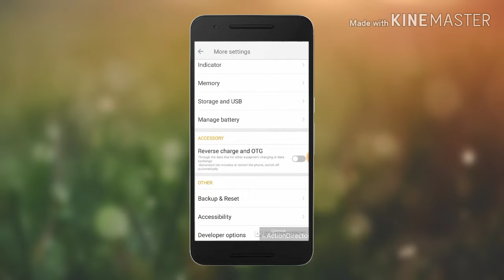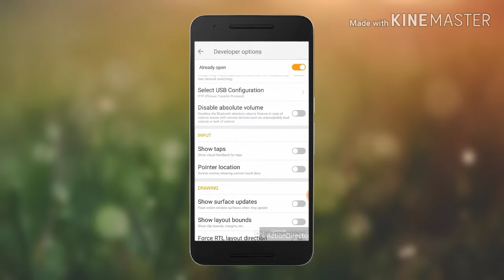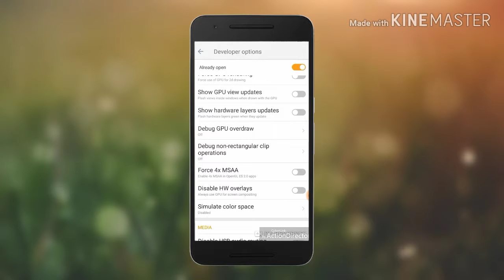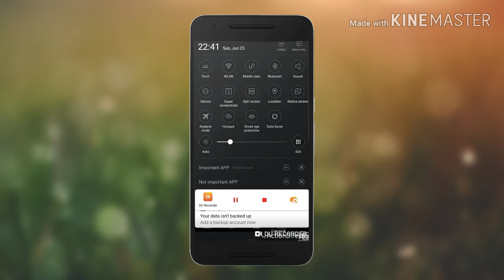Mobile battery bhale rokha keitaman niyom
Eai video tot battery kenedore bebohar krile vale thakibo tak kua hoise